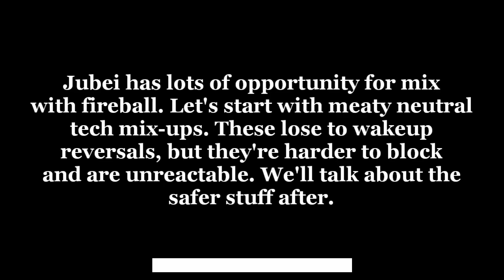Jubei Fireball Oki and You - a short guide and collection of examples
Just a short guide on Jubei fireball oki, including how it works with different options and some examples of things to do with it.

All combos are listed in great detail in dustloop so I didn't notate them. The rest of the guide expects either a familiarity with Jubei or a willingness to extrapolate from training mode inputs and video, which I trust all of you fighting game fiends to be able to do! I can answer any other questions that arise.

Jubei blazblue centralfiction guide okizeme